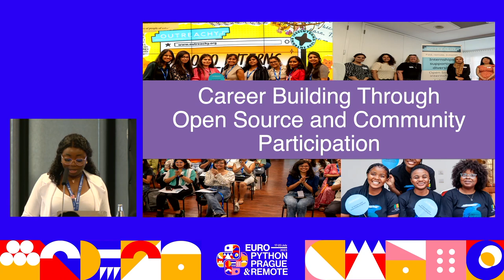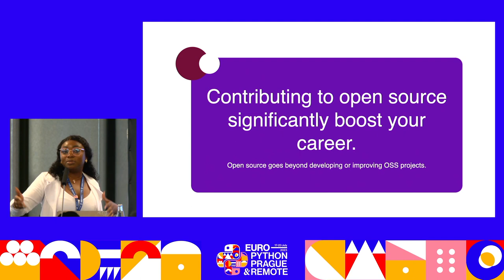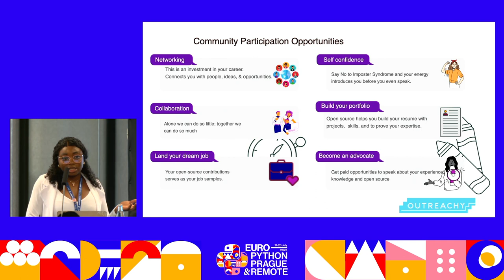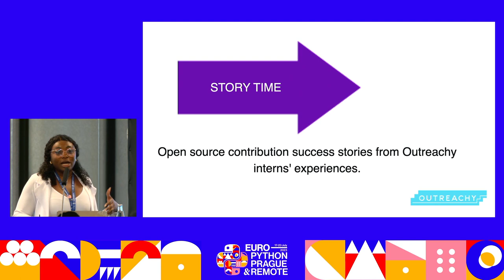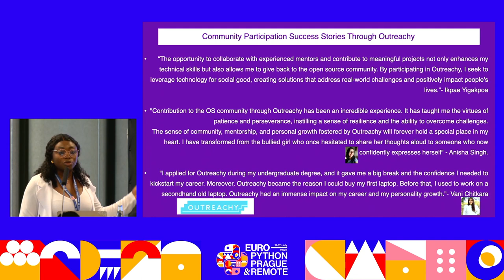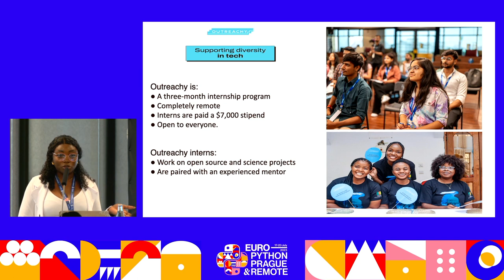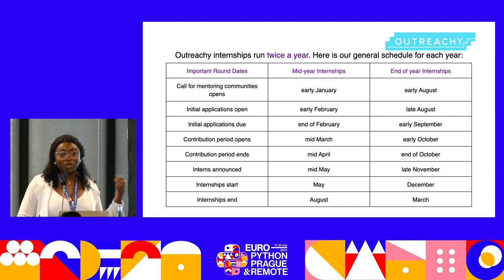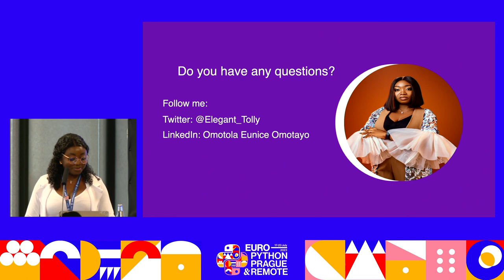Career Building Through Open Source & Community Participation — Omotola Eunice Omotayo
Open source has widely grown to allow different tech career paths to enhance projects with their skills & provide jobs for those interested in working with open source. Open source contribution programs provide & build interested persons' capacity to become professionals.

Active community participation helps enhance career growth.

Outreachy is a paid and remote internship OS program that empowers, grows talents, and prepares them for career growth. Outreachy provides internships to people subject to systemic bias and impacted by underrepresentation in the technical industry where they are living.

At the end of this session, beginners and persons on the intermediate level will have enough knowledge of how they can build a career in open source; experts will also get more insights on how they can contribute to the advancement of open source contribution by giving back to the community as a mentor helping new contributors understand the open source ecosystem and contribution.